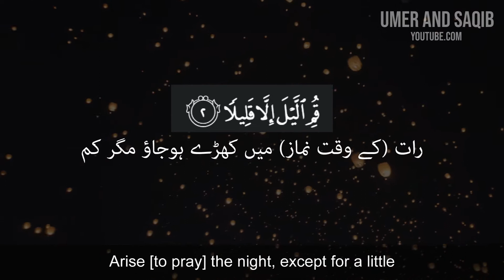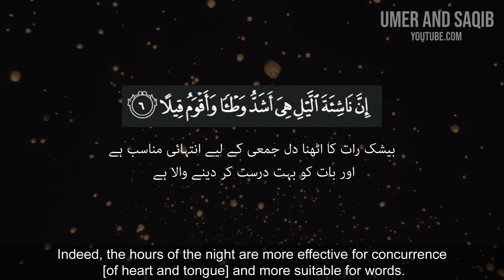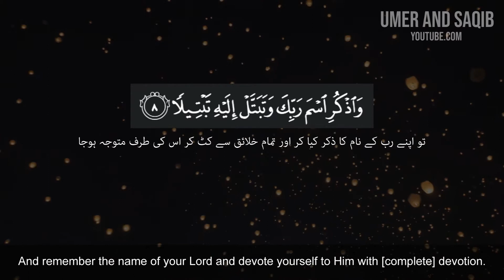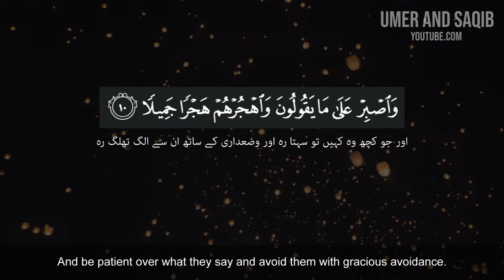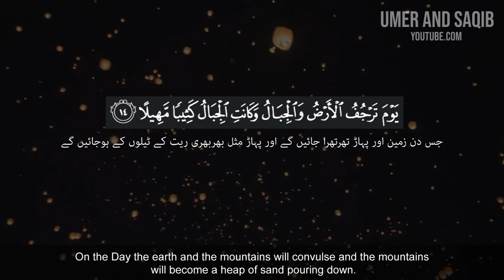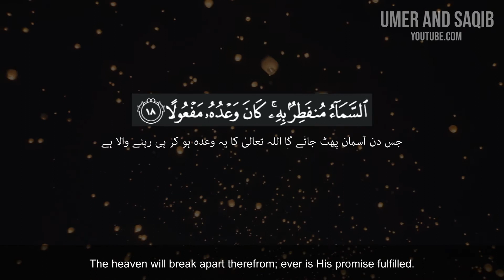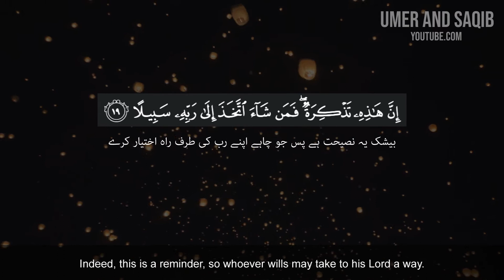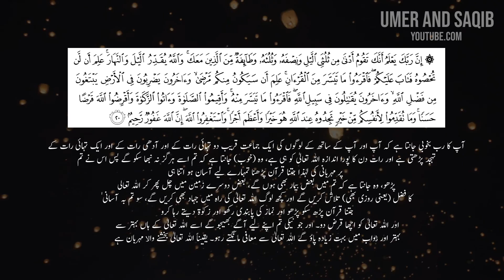Surah Al-Muzzammil with English and Urdu Translation, Peaceful and Relaxing Recitation سورة المزمل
Surah Al-Muzzammil with English and Urdu Translation, Peaceful and Relaxing Recitation by umer abdullah. May ALLAH bless him for providing this audio and recited it beautifully.